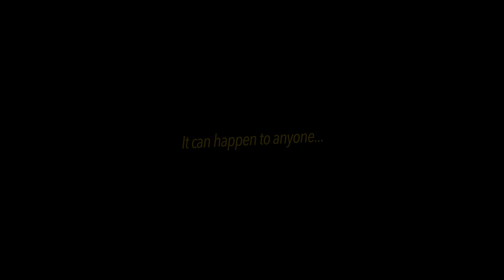SILENCE! How to fix contaminated disc brakes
Don't let your disc brakes squeal like a dying goat, After getting my disc brakes contaminated, I used this method to restore everything to normal, back to quiet and effective brakes... no reason to go back to rim brakes just yet ;)

** This is a Re-upload since I foolishly deleted the original upload by mistake **

Tools/Cleaner:

- Nail Polish remover (Or acetone)

- A cloth rag (or old t-shirt)
Int: I'm sure you can dig something up.

- Small brush (Tooth brush works)

- Fine grit sand paper (Used 320grit in this video)

0:00 intro
0:41 Not only noise!
1:10 How did it happen?
2:24 Cleaning the Rotor
4:14 Inspecting the pads
5:08 The Pads step 1: Clean
6:08 The Pads step 2: Sanding
8:26 After cleaning test ride
9:18 DON'T FORGET!!